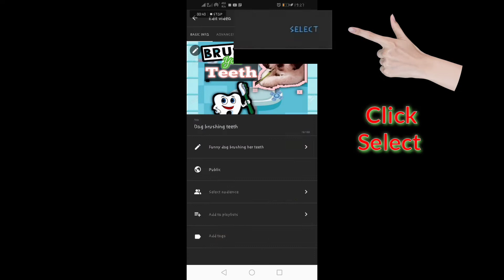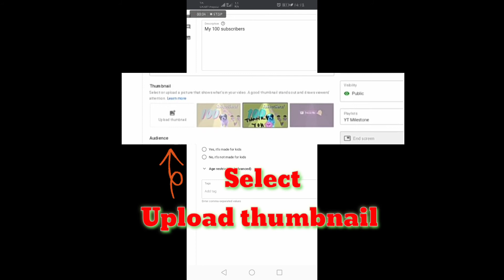How to add YouTube Thumbnail || 2ways to add YouTube Thumbnail | Su Si